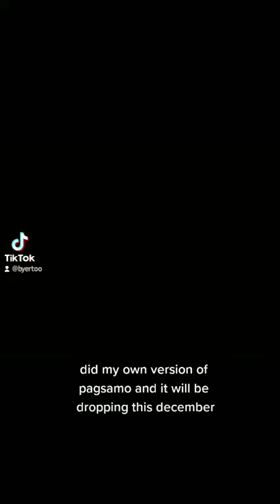pagsamo no concept teaser